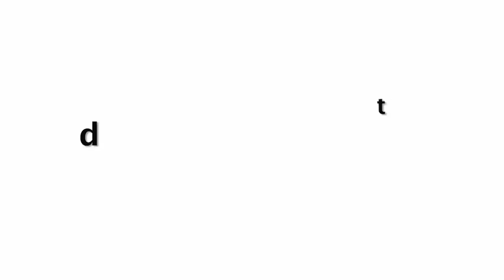Jhanvi Kapoor Latest Workout Video For Next Movie Preparation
Jhanvi Kapoor H0T Workout Routine For TAKHT Movie Preparation.